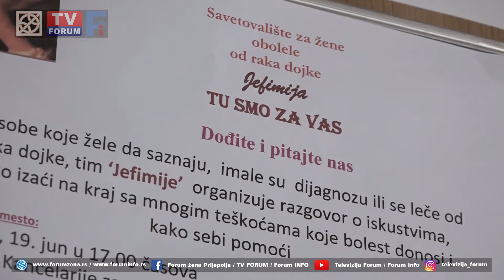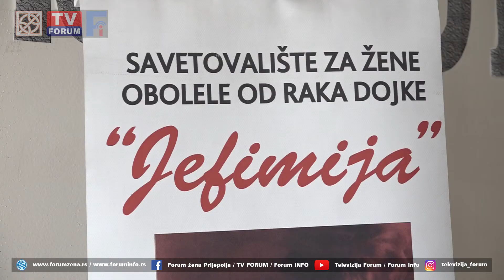Radionica Savetovališta Jefimija u Prijepolju